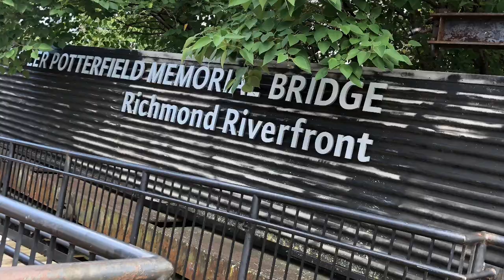Virginia~ Brown’s Island ~ Crab Fest ~ Zoo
We traveled back to Virginia to Crab Fest on Browns Island in downtown Richmond by the James River. We also visited the Smithsonian Zoo in Washington DC.